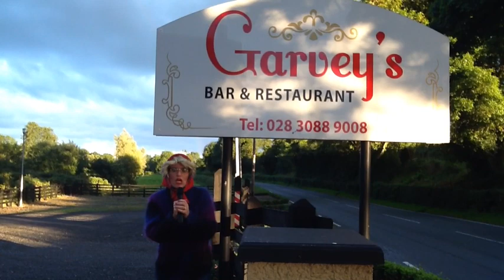Silverbridge Come Dine With Me August 2015